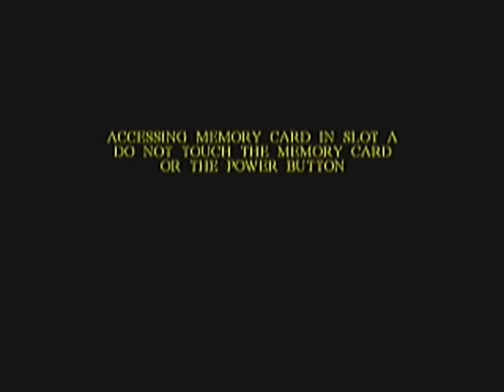Harry Potter 2 - Episode 9 - Finally it's Hogwarts! - Acorn Games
We finally defeat the stupid tree and continue to the school.